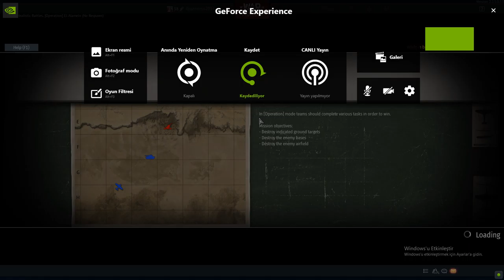War Thunder kesin hile var mk